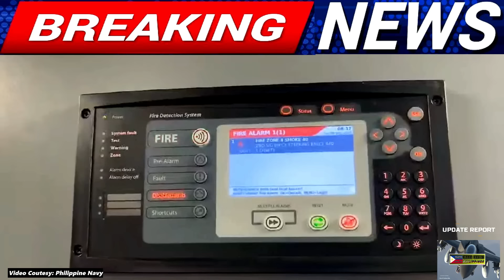GOOD NEWS PHILIPPINE NAVY SHOWS TO 10 NATION WE GOT SKILLS AND POWER | AW-109 AMAZING MANEUVER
SUBTITLE -  FILIPINO/ENGLISH
LANGUAGE/VOICE - FILIPINO

-The Philippine Fleet Fb Page

NEWS RUSSIA OK MAG EXPORT NG BRAHMOS SA PILIPINAS | RUSSIA AYAW MAG EXPORT NG BRAHMOS SA CHINA